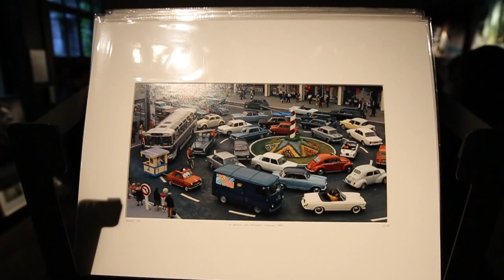Soirée Jacques Tati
Retour sur la soirée en hommage à Jacques Tati du 04 juin à la galerie YellowKorner Le Marais, en présence de Jérôme Deschamps et Macha Makeïeff.